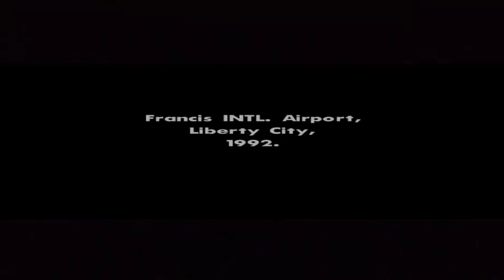Gta San Andreas 4k ultra HD gameplay